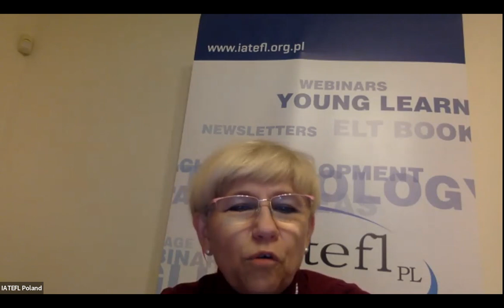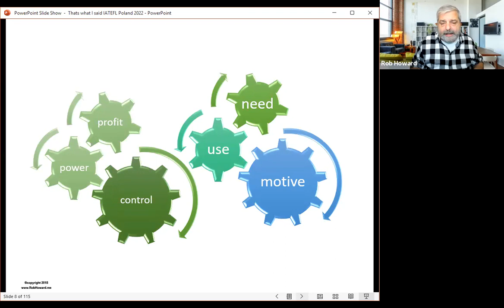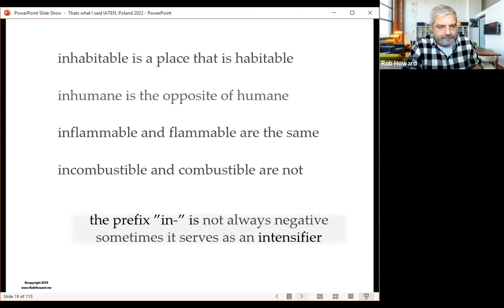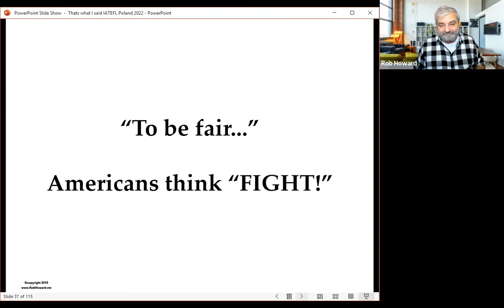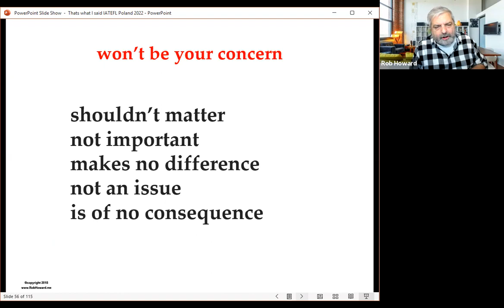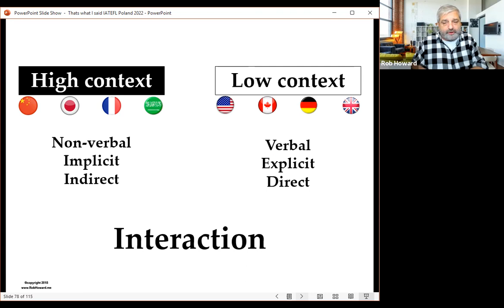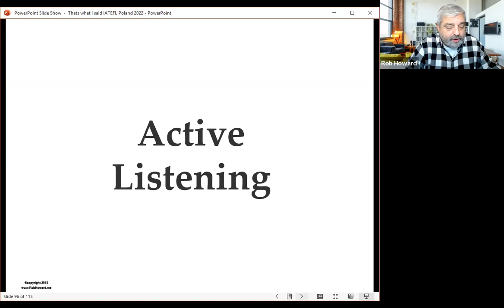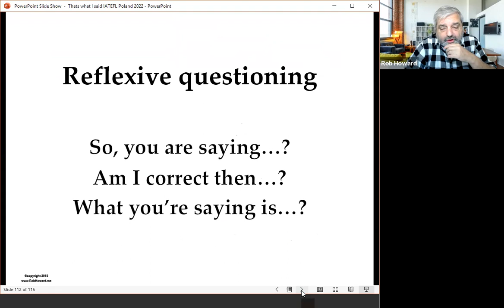That’s What I Said, but Not What I Meant – a webinar by Rob Howard IATEFL Poland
Competency in intercultural communication amongst international companies, groups and organizations has been challenging as more and more diverse teams form. This talk will look at some of the basic misunderstandings that have taken place within different groups of trained, expert educators, native and non-native alike, due to our own varying cultural backgrounds and offer up better methods to avoid potentially serious errors or miscommunications through examination of our own cultural voicing.
Rob Howard
Owner of Business Language Training Institute, Joint Coordinator of the IATEFL BESIG
Advanced Communication Skills Facilitator, author, EFLtalks founder, Online Language Center and Business Language Training Institute owner, worldwide speaker on Business English. IATEFL BESIG joint coordinator, Video and Online Coordinator for Visual Arts Circle and cofounder of Independent Authors & Publishers. Nominated for the 2016 British Council’s ELTon Award.